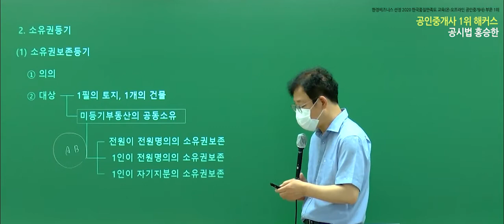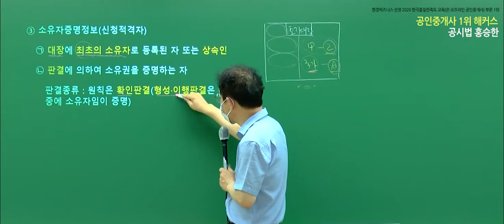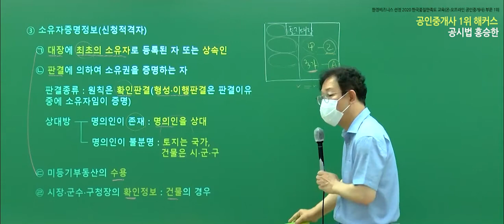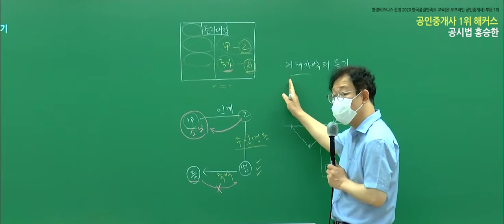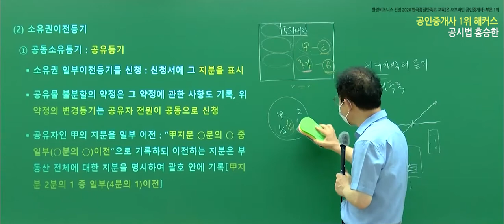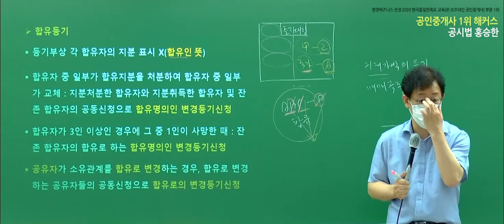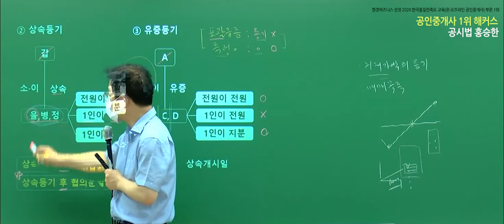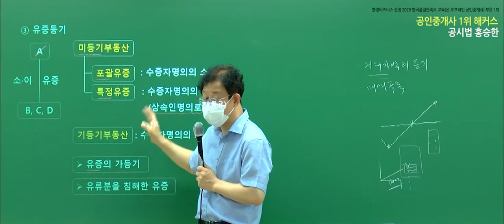공인중개사 부동산공시법 유료인강 무료공개｜해커스 홍승한｜2021핵심이론 21강｜공인중개사과목, 공인중개사교재추천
- 부동산학개론 : 강양구 교수님
 - 민법 및 민사특별법 : 민희열,이종근 교수님
 - 중개사법령 및 중개실무 : 정지웅 교수님
 - 부동산공법 : 어준선,김용철 교수님
 - 부동산공시법 : 홍승한,김의열 교수님
 - 부동산세법 :  신동우 교수님

2021 입문서 + 강의 무료로 받고 공부 시작하기

3,000개 이상 학습자료&무료인강 제공!
네이버 공인중개사 대표카페 [공도사]

*한경비즈니스 선정 2020 한국품질만족도 교육(온·오프라인공인중개사)부문 1위